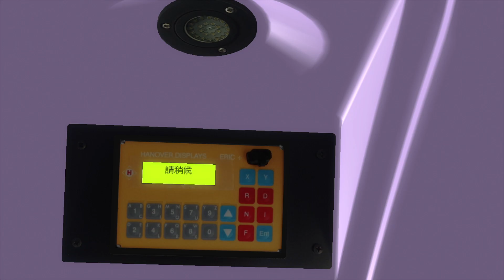[#7000][OMSI2]城巴98線(利東邨↔香港仔(成都道))#865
Give me suggestions through commenting also :D
城巴98線(利東邨↔香港仔(成都道))
CTB Rt.98(Lei Tung Estate↔Aberdeen (Chengtu Road))